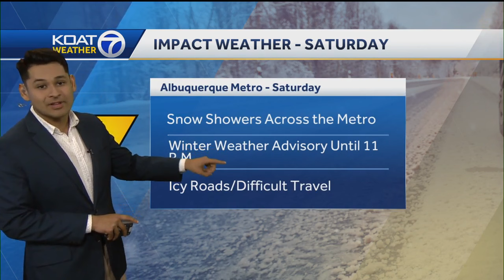Andres Valle Saturday weather update